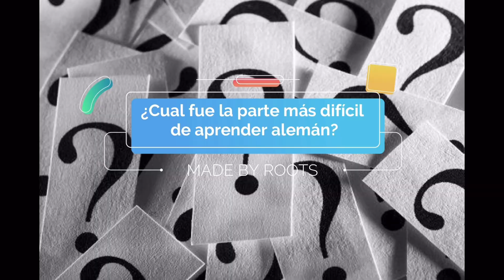🇩🇪 EL IDIOMA ALEMAN 🇩🇪 🔝 Como APRENDIMOS ha hablar ALEMAN 🔝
Mi gente gente!!!
A peticion de ustedes el segundo video de MADE BY ROOTS – Venezuela, espero les guste.
El video esta hecho en base de nuestra opinion personal acerca de el proceso de aprendizaje del idioma aleman de una manera divertida; resaltando los aspectos mas complicados, y mas faciles de el mismo.
Es un idioma rico en palabras, gramaticas e historia, si tu que estas viendo este video estas interesado en aprender aleman, te lo recomiendo cien porciento, vas a aprender incluso a hablar tu idioma mejor debido al alemán.

🔻 OTROS VIDEOS QUE TE PUEDESN INTERESAR 🔻